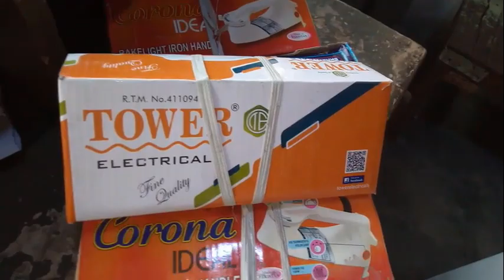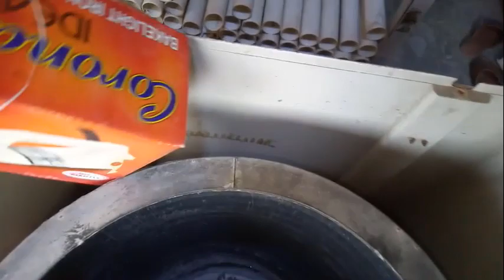How to balance support system dryer machine drum electrical engineering 41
Hello dosto is video m ap dekhay gay dryer machine ka drum ko kessy balance or adjust kr skty he tu video ko pura dekhay or channel ko subscribe kry shukriaa.
electrical engineering 41
electrical
engineering
engineering 41
irshad ahmad
irshad
ahmad
electrical engineering
Electrical engineering 41
Irshad ahmad
how to
electric
dryer machine drum
dryer machine drum balance
dryer machine support system
dryer machine drum blance or adjust
how to balance drum of dryer machine
dryer machine
how to balance drum
dryer machine drum adjust
dryer machine open
dryer machine electrical engineering
dryer
machine
drum
adjust